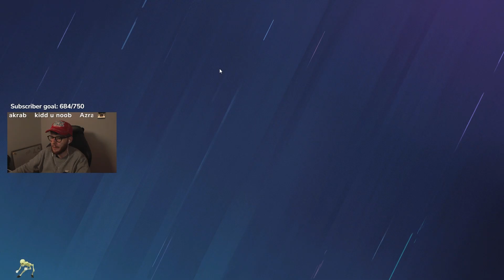This is the *NEW* Rainbow is Magic - Rainbow Six Siege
One of them Rainbow Six Siege videos, but it's the new Rainbow is Magic event.

Description Tags